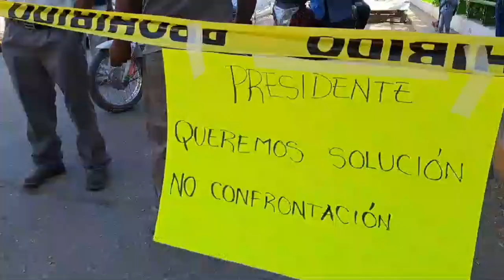RTGnoticias | Vecinos de la colonia Cuba bloquean carr. Federal Tlapa-Chilpancingo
Vecinos de la colonia Cuba realizaron el cierre de la carretera federal Tlapa-Chilpancingo, en el punto conocido como la mona, en protesta por la obra que el Ayuntamiento realiza en esa zona, ya que aseguran causará inundaciones durante la temporada de lluvias, por lo que han solicitado al gobierno municipal su cancelación, afirmó el delegado y representante de los inconformes, quien se negó a proporcionar su nombre a los medios.